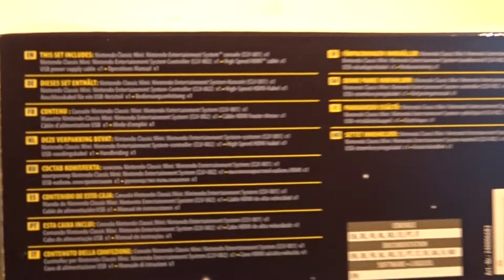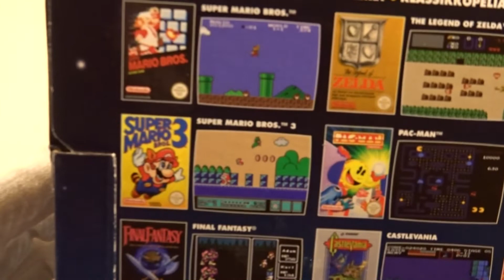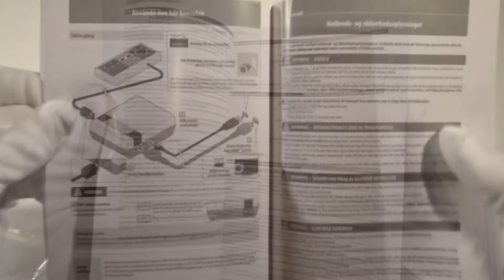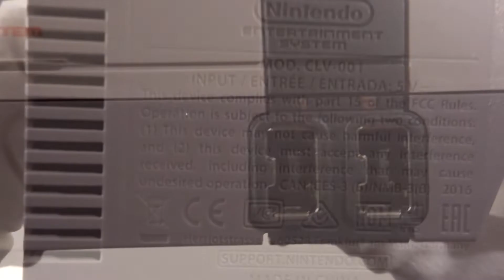UnBoxingBoxes | NINTENDO CLASSIC MINI Unboxing | NES classic mini (ASMR)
Hey guys, here is a short unboxing video for you.